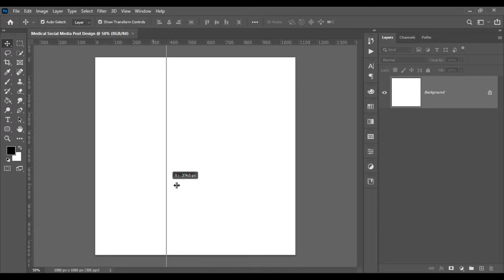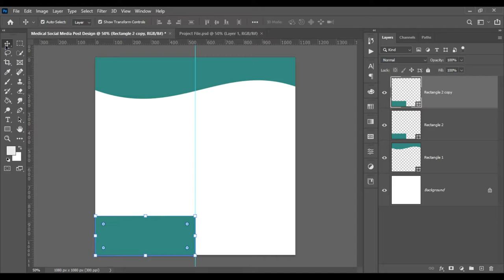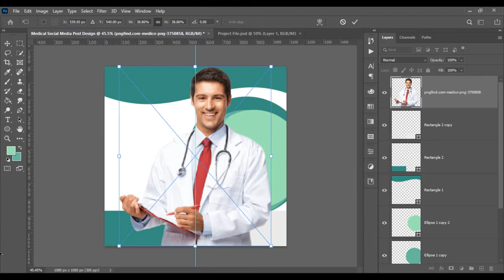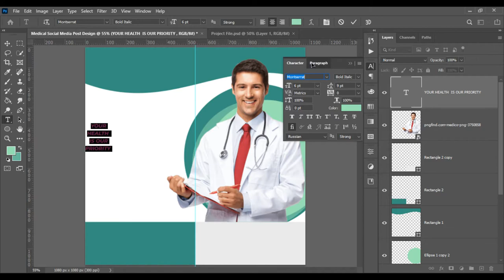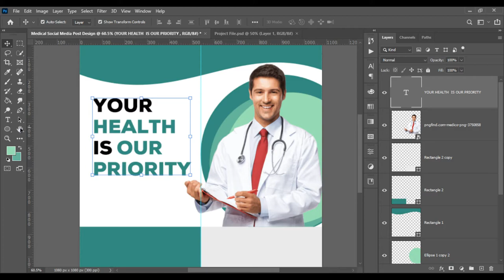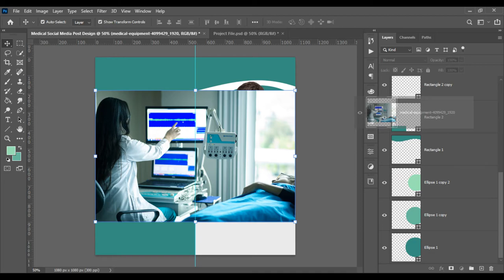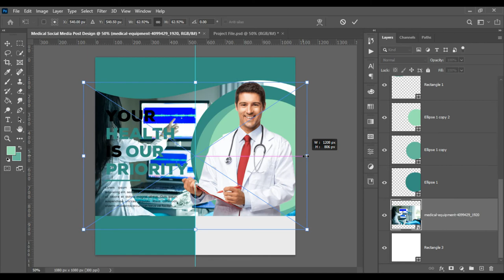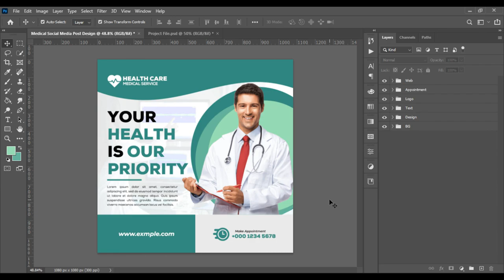Photoshop Tutorial - Medical Social Media Post Design - Medical Web Banner Design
Hello Friends today we learn how to make a medical social media post design in photoshop. it's very simple just follow my steps.

1. medical social media design Tutorial
2. social media design Tutorial For Beginners
3. Photoshop social media Design Process For Beginners
4. web banner design in photoshop
5. medical web banner design